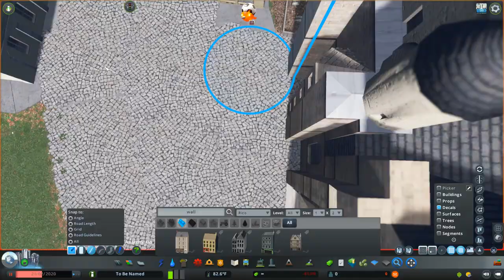The Autumn Isles: Overton Castle (episode 1)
In this series we will be building the cities and lore of The Autumn Isles.
The way our cities function and look will be directly influenced by the comments and suggestions you leave!